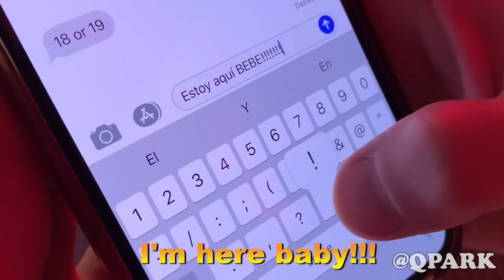OTRO TRAGO - Sech, Darell - DANCE IN PUBLIC!!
The OFFICIAL QSQUAD request spotify playlist is here!!!  FOLLOW and you will be able to make a request!

OTRO TRAGO - Sech, Darell - DANCE IN PUBLIC!!  This is me dancing in public doing a Otro Trago Dance cover on the streets of NYC.  Sech Otro Trago representing here! Cuando el dj pone la musica! Ella baila como nunca. Ahora a lo oscuro y sin disimulo!

I'll be updating my top 20 playlists of what I'm listening to now and songs I'll be covering next!!

There is a some singing in public too as always.  So many of you guys requested a otro trago reaction and sech reaction!  Let me know if I should do more reggaeton songs or latin trap covers.
Yall know I'm on my Reggaeton dance kick

Please make sure to hit that THUMBS UP button!!!

Lee hongbin
Erika
Chrissy Helmke
Jhonny Simbana
Andrea Allison

Check us out on my other channels!